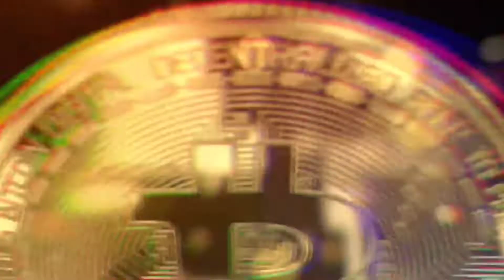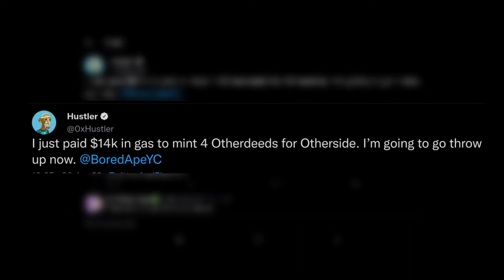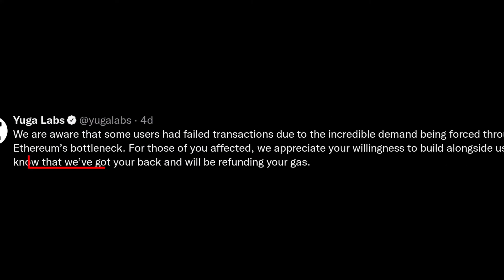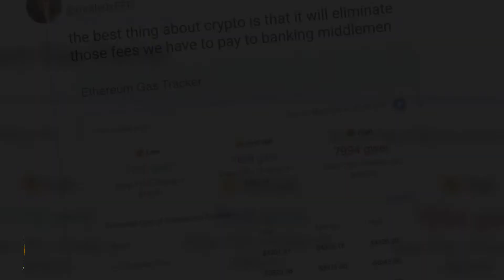Team Raises $285M With Otherside NFTs, Clogs Ethereum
The virtual land rush for the ape-centered metaverse project has already cost traders more than $176 million in fees alone.

to sign up for Crypto.com and we both get $25 USD :)

Sign up for Coinbase using my link and we can each get $10 in Bitcoin

Hi, I'd like to invite you to use Uphold. Create your account and try out one of the easiest and most cost-effective trading experiences.

Thanks too-